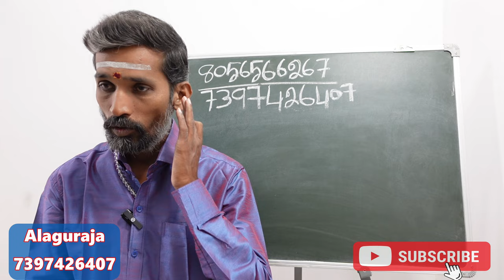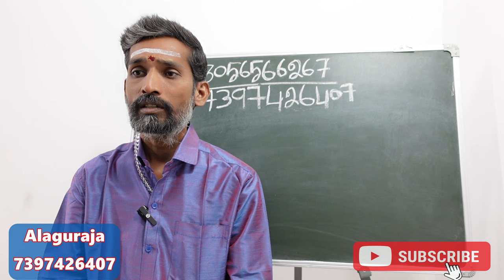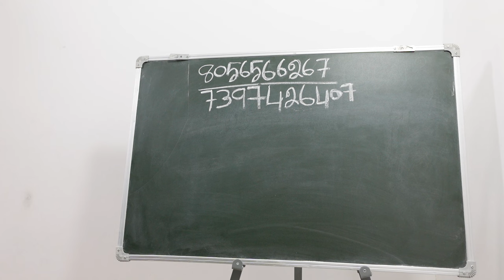வேலையில் பதவி உயர்வு சம்பள உயர்வு கிடைக்க பரிகாரம் | jothidar alaguraja | velaiyil promotion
Pathavi uyarvu sambalam uyarvu pariharam